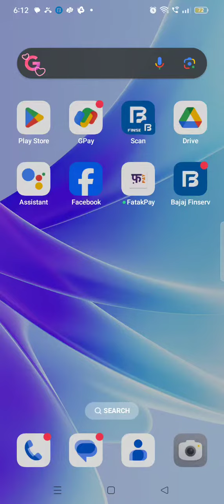18 February 2024